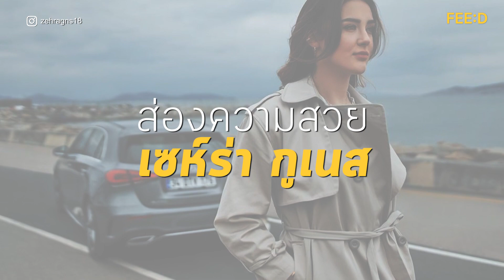ส่องความสวย เซห์ร่า กูเนส นักวอลเลย์บอลทีมชาติตุรกี : FEED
สวยอย่างกับนางงาม!!  ส่องความสวย เซห์ร่า กูเนส นักวอลเลย์บอลทีมชาติตุรกี นางฟ้าแห่งวงการนักตบลูกยาง ที่แฟนๆ นักตบลูกยางพูดถึงมากในโอลิมปิก 2021 ครั้งนี้

เรียบเรียง : สมประสงค์ คงนาคา
ตัดต่อ : ชชิดา เอี่ยมวิโรจน์ไพศาล

ติดตามข่าวสารอื่น ๆ จาก FEED ได้ทาง